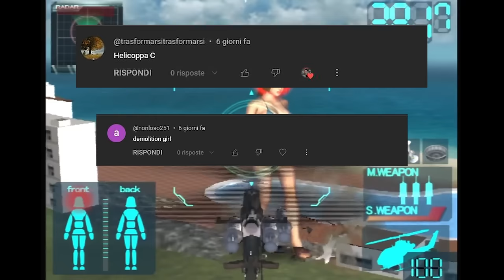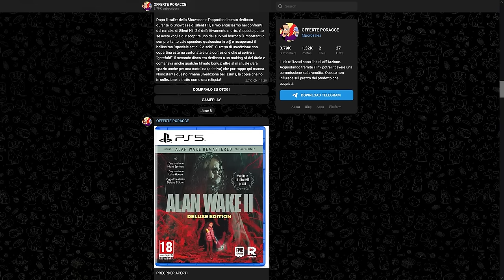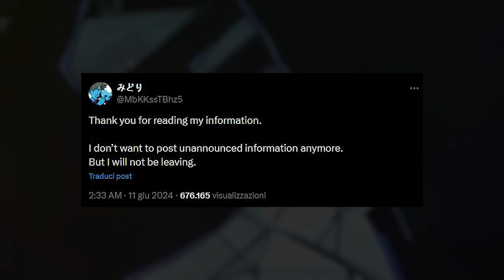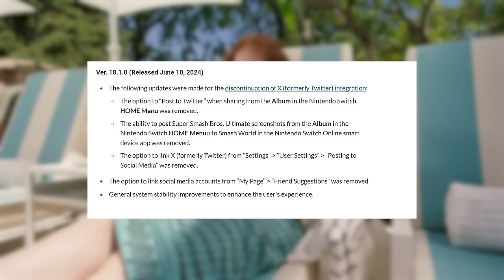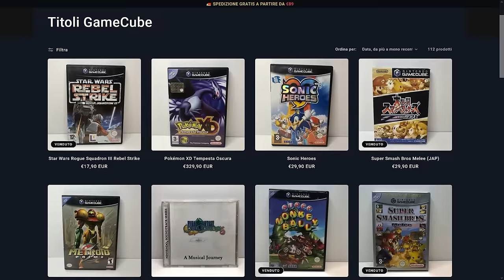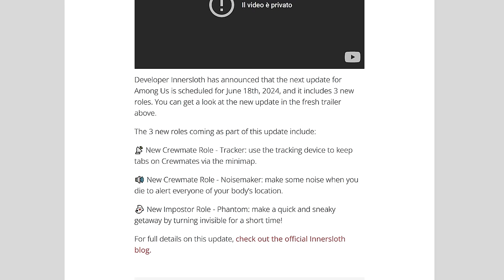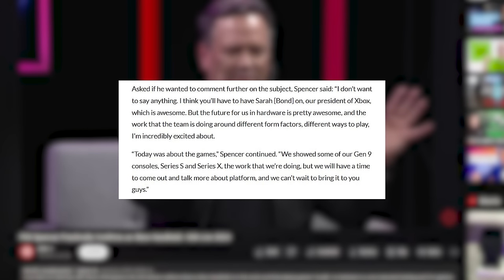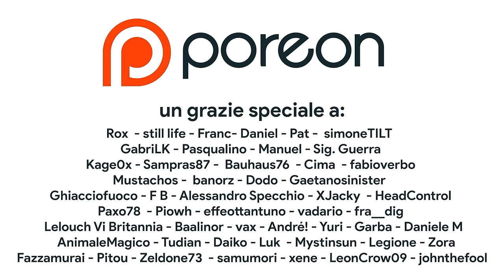[LEAK] SVELATA LA DATA DEL NINTENDO DIRECT | METROID PRIME 4-2 | DOV'È L' XBOX PORTATILE?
Bentornati sul TG PORO! Oggi discuteremo del leak della data del Nintendo Direct. Perché si pensa che il Nintendo Direct sia previsto per il 18 giugno? Cosa c'entra Among Us? Inoltre discuteremo di Prince of Persia, di Remake, di Metal Gear Solid e anche dell'xbox portatile. Che cosa ne pensate? Vi aspetto nei commenti!

00:00 Solo Risposte Sbagliate
00:33 Intro
01:06 GIOCHI GRATIS SU EGS
01:40 Alan Wake 2, l'edizione FISICA!
02:22 SALDI ESTIVI SU NINTENDO ESHOP
02:41 DEMO DI METAL SLUG TACTICS
03:06 Il secondo addio di Midori
03:38 Nintendo Switch si aggiorna con...
04:15 La data di metal Gear Solid Delta
04:53 Sponsor – OTOGI RETROGAMES
05:44 IL LEAK DEL NINTENDO DIRECT
07:12 Metroid Prime 4? No è POP!
08:33 Che fine ha fatto L'Xbox portatile?
09:47 Outro e Patreon